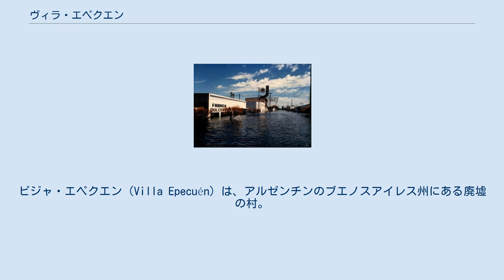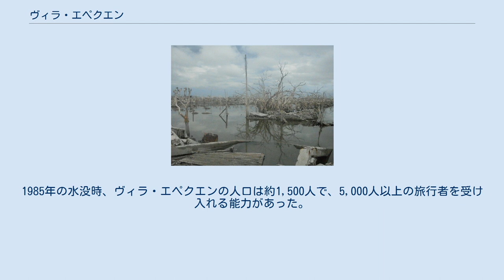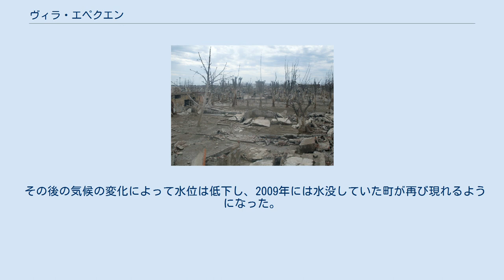ヴィラ・エペクエン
ビジャ・エペクエン（Villa Epecuén）は、アルゼンチンのブエノスアイレス州にある廃墟の村。
エペクエン湖畔の観光地として繁栄したが、1985年に水没して放棄された。
 ビジャ・エペクエンは、ブエノスアイレスの南西600kmに位置する塩湖、エペクエン湖のほとりに位置する。
カルウエ市からは北へ約7km、エペクエン湖の東岸に廃墟の町が広がっている。
 ビジャ・エペクエンは、1920年代初めに開発された観光の町である。
エペクエン湖の塩水には治癒の効果があると考えられており、塩水浴リゾート地として観光客をひきつけたのである。
 まもなく、ブエノスアイレスとの間は鉄道で結ばれるようになった。
サルミエント鉄道 (Sarmiento Railway) がラーゴ・エペクエン駅 (es:Estación Lago Epecuén) に、またミッドランド鉄道 (es:Ferrocarril Midland de Buenos Aires) とスド鉄道 (es:Ferrocarril del Sud) は付近のカルウエ駅 (es:Estación Carhué) に旅客を運んでいた。
 町の繁栄の頂点は1970年代であった。
1950年代から1970年代まで、11月から3月にかけての時期には2万5000人の観光客が訪れ、ロッジやゲストハウス、ホテル、商店など280にのぼる企業があった。
1985年の水没時、ヴィラ・エペクエンの人口は約1,500人で、5,000人以上の旅行者を受け入れる能力があった。
 気候変動によって、この地域には大量の雨が降るようになった。
1985年11月10日、湖水は町を守る堤防を越え、町は水没した。
居住することはできなくなり、その後再建されることもなかった。
 その後も水位は徐々に上昇し、最も深い時期（1993年）には、町は10メートルの水底に沈んでいた。
 その後の気候の変化によって水位は低下し、2009年には水没していた町が再び現れるようになった。
 この町には今日（2011年現在）、ただ1人の住民であるパブロ・ノヴァク（Pablo Novak、1930年生まれ）が暮らしている。
ノヴァクは、町を25年間覆っていた水が引いた2009年に自宅に戻った。
 2013年に制作されたドキュメンタリー Pablo's Villa は、町とパブロ・ノヴァクの生活を記録している[。
 またこの町は2014年5月にリリースされた、トライアル・サイクリストのダニー・マッカスキルを特集した映像作品 Epecuén （レッドブル・メディアハウス）によっても紹介された。
 ヴィラ・エペクエンの水没に関するカテゴリ: